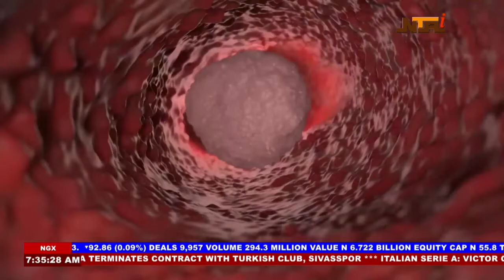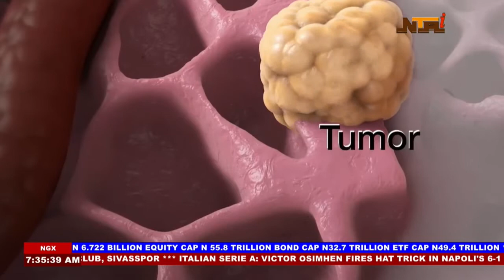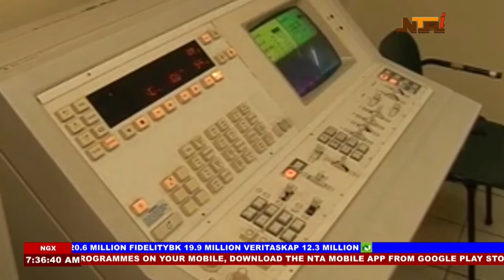Cancer Prevention And Treatment GMN | 1st March 2024 | NTA